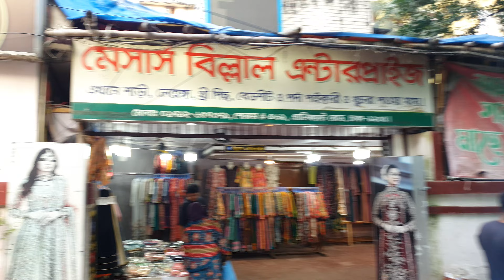বিল্লাল এন্টারপ্রাইজে চলছে কেনাকাটা || offer billal enterprise the shop